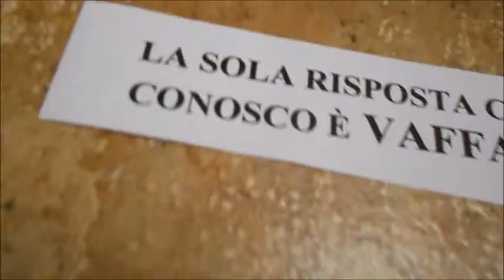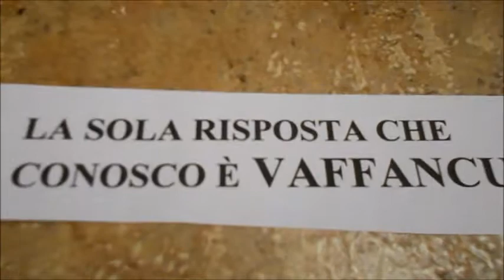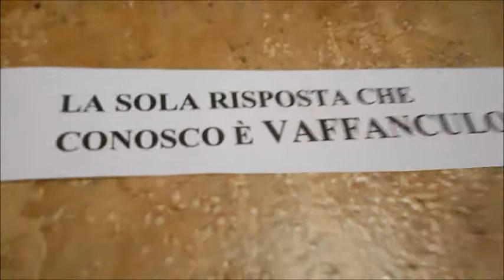MM40 - La sola risposta che conosco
Una nuova canzone degli MM40.
Miguel: voce e chitarra, testo e musica.
Dall'album M40 (19 dicembre 2018).
MM40.bandcamp.com

La sola risposta che conosco 2’43”

Ogni giorno questa vita si diverte a provocarci, a farci sorgere miliardi di domande su domande
LA SOLA RISPOSTA CHE CONOSCO È VAFFANCULO
Quanti dubbi, porca troia, che ci assalgono ogni istante, e ogni dubbio si trasforma in una salva di domande
Non è semplice neppure respirare, se ci pensi, ma puoi smettere di respirare così non ci pensi
I dilemmi sono tanti, milioni di milioni, il pianeta fan girare, e anche i miei coglioni
LA SOLA RISPOSTA CHE CONOSCO È VAFFANCULO (x2)

A risolvere le cose non ti aiuterà nessuno, tutto quello che ti serve lo conosci già da solo
Qualche volta ti diverti, qualche volta ti rattristi, ma alla fine se non ti diverti è inutile che insisti
Se potessi avere tutto quello che vorresti avere, le domande tue sarebbero ugualmente vere?
Tutti cercano un perchè alle questioni più importanti e forse non aver certezze è quello che ci manda avanti

Anche quando ho cominciato a buttar giù questa canzone mi chiedevo “sì, vabè, però cos’è che voglio dire?”
Poi mi sono reso conto che – bè – il pezzo era già pronto, e mi sono pure chiesto “cos’ho detto mai con questo?”
LA SOLA RISPOSTA CHE CONOSCO È VAFFANCULO (x4)